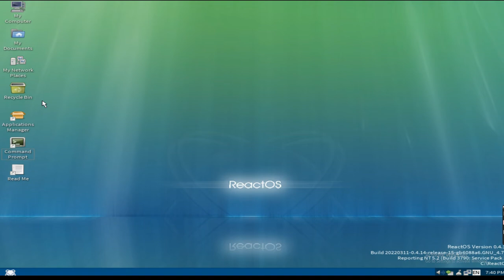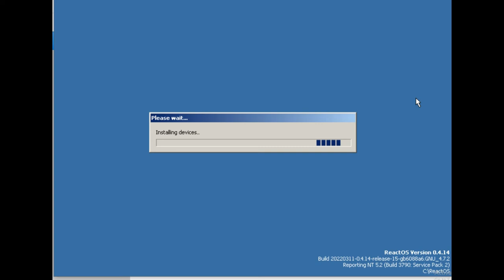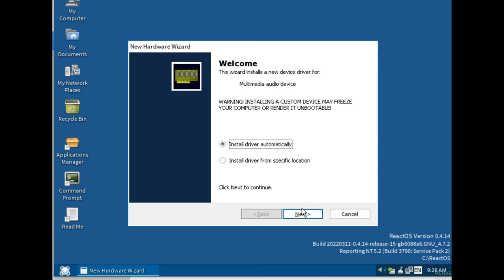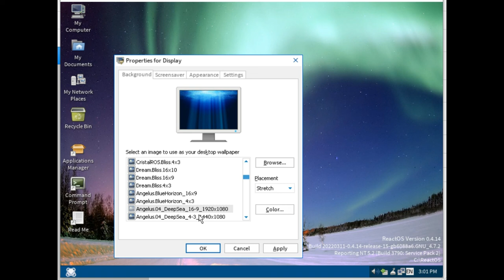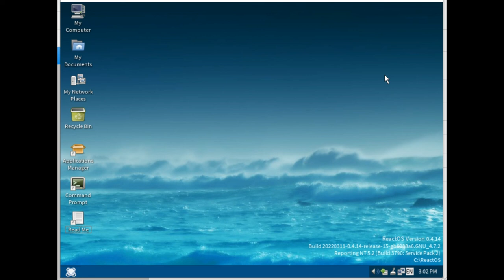ReactOS: Can It Replace Windows In 2022 | OMG ReactOS Looks Windows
ReactOS is a free open source operating system that aims to be a drop-in replacement for Windows, and allows you to run Windows applications.  I give it a test-drive in this video and see how well it performs.